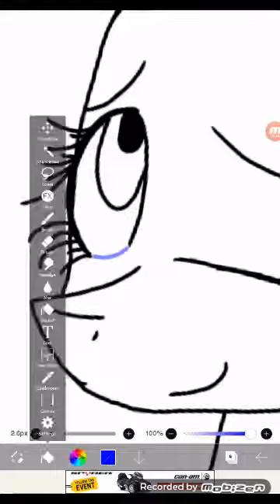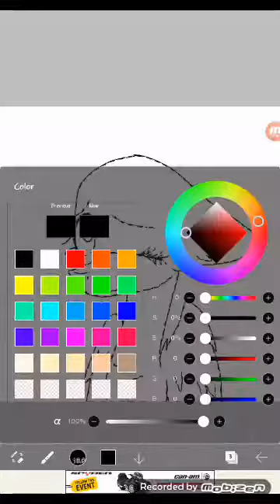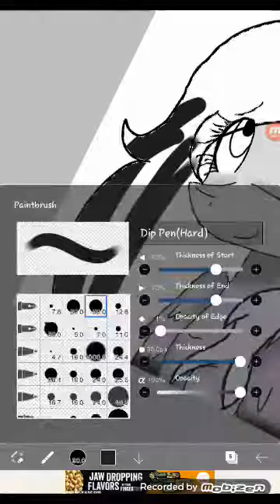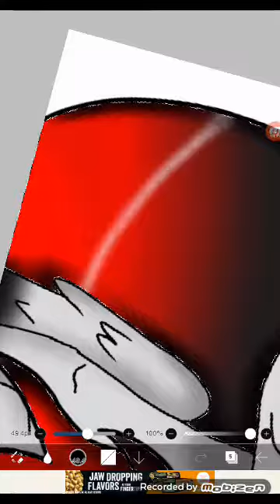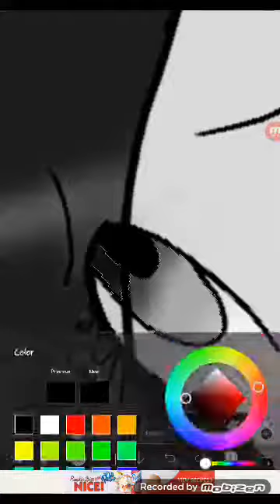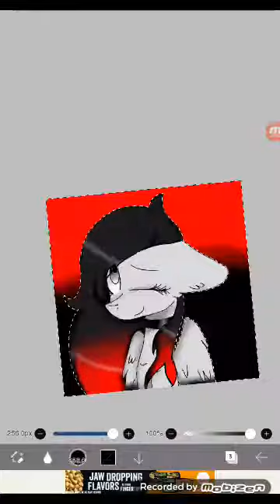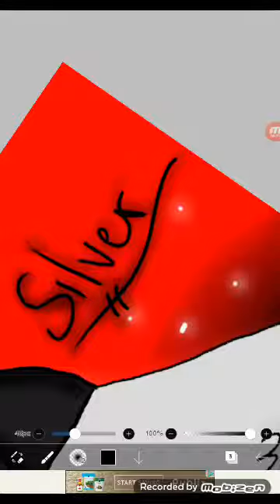Mlp speedpaint (my oc)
This is one of my ocs ,her name is Silver